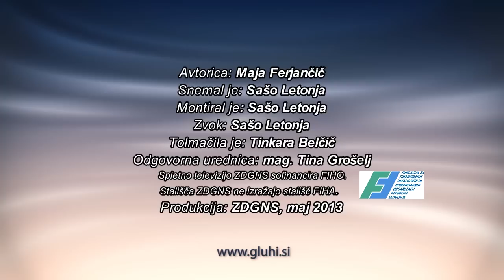Feminizem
Vabimo vas, da se nam pridružite v seriji oddaj v katerih bomo razmišljali o današnjih pogledih na pravičnost znotraj širše skupnosti oz. države, o njenih pogojih in možnostih. Tokrat nam bodo v pomoč Susan Okin, Will Kymlicka ter Simone de Beauvoir.